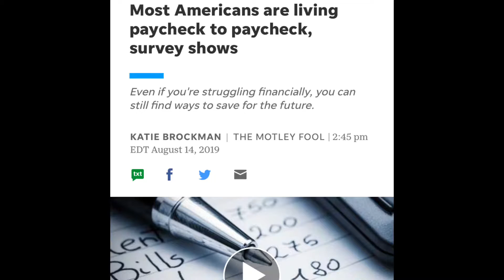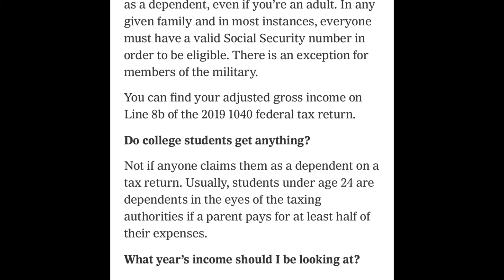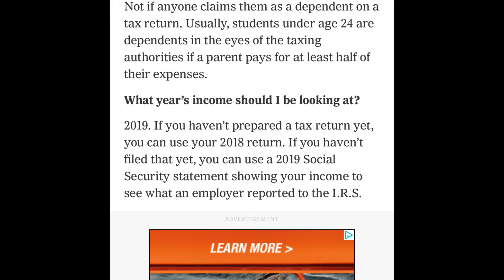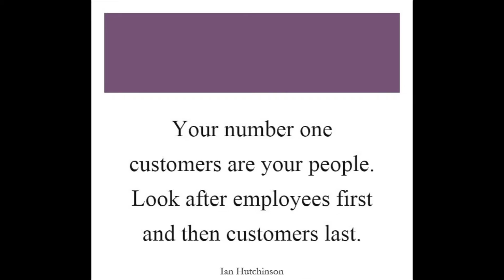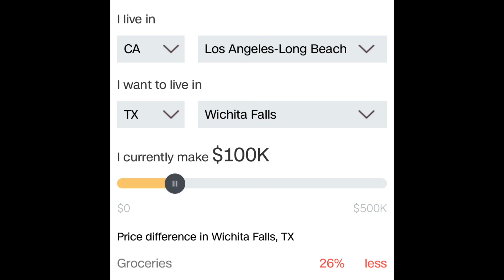$2 TRILLION APPROVED: Where's your check?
Where's your check? That's a great question! This video is going to discuss the $2 trillion stimulus package and what it means for you! I'm going to also specifically let you know what needs to be done so that you can get your check!

Some of the topics discussed:
-Unemployment benefits
-Stimulus checks, wheres your check?
-Student loans
-Health care industry
-Airline industry
-Business
-Employers & self employed
-Snap program and child nutrition